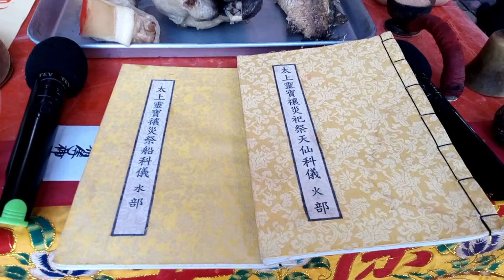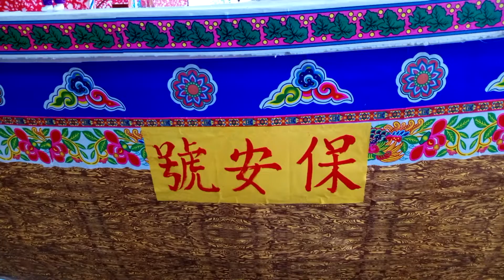2022大潭迎王和瘟壓煞佈置